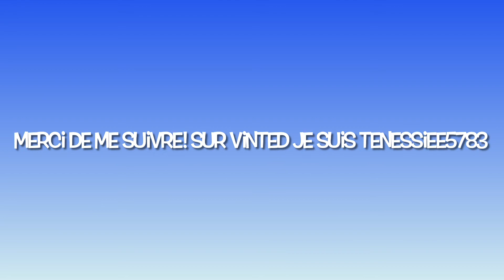Les plumes! Je vous incite à créer vous aussi des bijoux en plumes